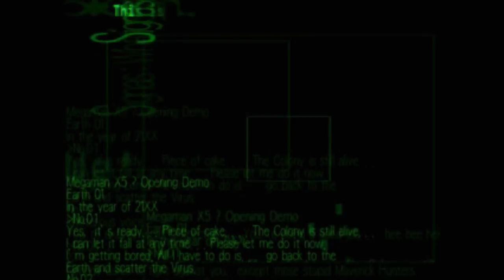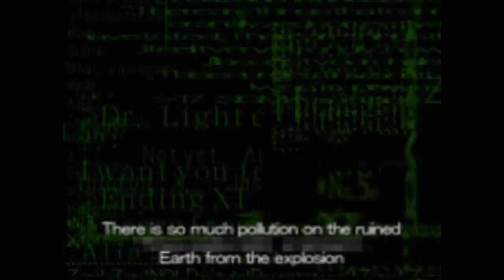Let's Play Mega Man X6 [100%] Part 1 - Nightmare Souls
In this episode I lament how weird X6's 100% criteria are, we collect some robot souls, I fight Nightmare Zero, and I beat up a dung beetle.

►Playlist for this LP: TBA

Mega Man X6 is the 6th entry in the Mega Man X series. Keiji Inafune originally intended to end the series after X5 to begin work on the Mega Man Zero series, but Capcom decided to move forward with the X6 series despite Inafune's intentions.

This is a 100% playthrough of Mega Man X6 in which I will be getting all hearts, sub tanks, all armors (blade armor and shadow armor), rescuing Zero, defeating all secret bosses, rescuing all 128 reploids, and acquiring all parts.